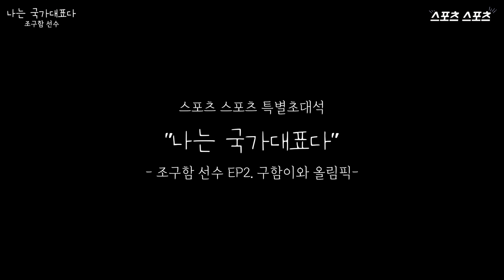[박태원의 스포츠 스포츠] "예선부터 결승까지. 무도관에서의 모든 장면이 선명해요"_애프터 올림픽 초대석 "나는 국가대표다" 조구함 선수 2편 | KBS 210820 방송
* 이미지 출처: 게티이미지코리아 *

스포츠 스포츠 / MC 박태원
KBS 1 Radio FM 97.3MHz 월-금 20:30-20:58

* 애프터 올림픽 초대석 "나는 국가대표다" 조구함 선수 2편 *
1. 예선부터 결승까지 생생한 올림픽의 순간들
2. 은메달의 의미는 파리를 준비하라는 신의 계시

* 출연자 *
조구함 선수 (유도 국가대표, 도쿄올림픽 은메달리스트)
정현호 PD (KBS스포츠)